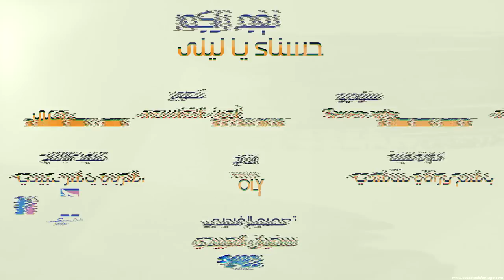Nagham Zakour - Hasna Ya Laila - (video Lyrics) نغم زاكور - حسناء يا ليلى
حسناء يا ليلى - نغم زاكور
توزيع : وليد الفاضلي
تصميم : سفيان العبيدي
تصوير : أمين القاسمي
تنفيذ الإنتاج : عبيدي العربي ياسر
Obaidi larbi yassir
إنتاج : Seven arts Production